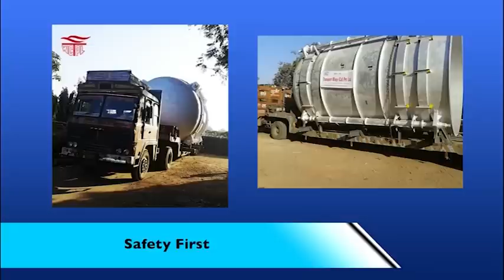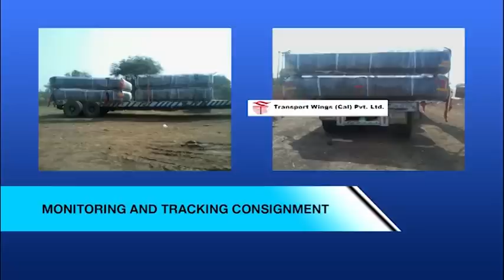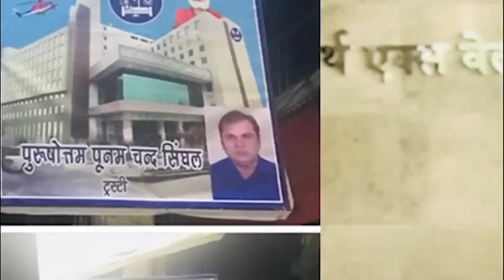TRANSPORT WINGS (CAL) PVT LTD - CORPORATE VIDEO